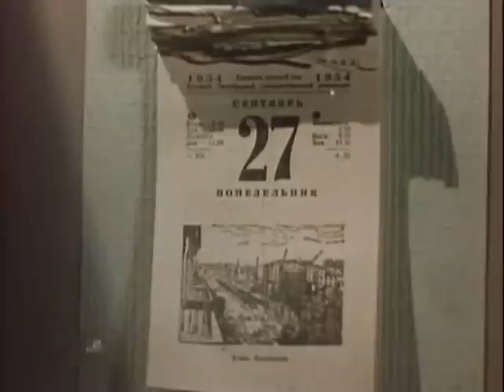Песня Марине из фильма "Стрекоза" (Лейла Абашидзе)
Веселая песенка главной героини советского грузинского фильма "Стрекоза". В главной роли Лейла Абашидзе.